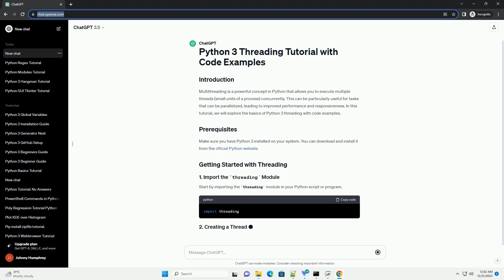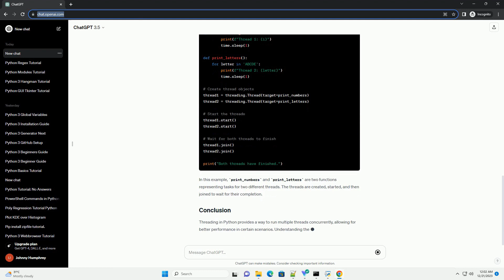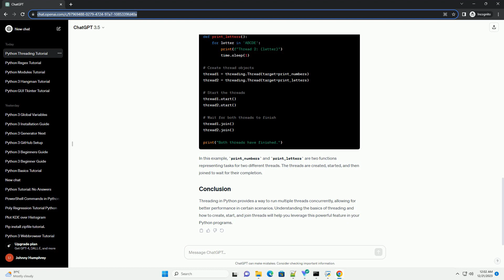python 3 threading tutorial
Multithreading is a powerful concept in Python that allows you to execute multiple threads (small units of a process) concurrently. This can be particularly useful for tasks that can be parallelized, leading to improved performance and responsiveness. In this tutorial, we will explore the basics of Python 3 threading with code examples.
Make sure you have Python 3 installed on your system. You can download and install it from the official Python website.
Start by importing the threading module in your Python script or program.
To create a thread, define a function that represents the task to be performed by the thread. This function will be executed concurrently by the thread.
Create a thread object by passing the target function as an argument.
Start the thread using the start() method.
Use the join() method to wait for the thread to complete its execution.
Now, let's create a simple example with multiple threads.
In this example, print_numbers and print_letters are two functions representing tasks for two different threads. The threads are created, started, and then joined to wait for their completion.
Threading in Python provides a way to run multiple threads concurrently, allowing for better performance in certain scenarios. Understanding the basics of threading and how to create, start, and join threads will help you leverage this powerful feature in your Python programs.
ChatGPT